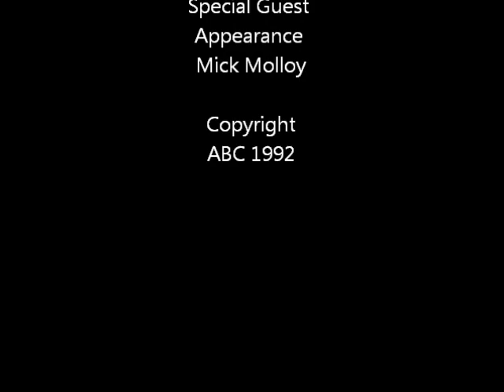Grooming School for AFL Footballers - The Late Show (Australia)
Jason Stephen's Grooming School for AFL Footballers was developed to bring honesty back into their interviews. Season 2 Episode 7.
Copyright ABC 1992.